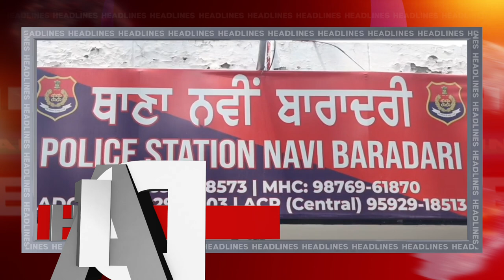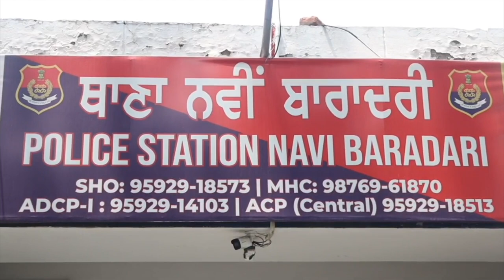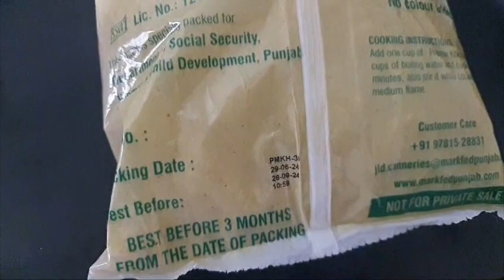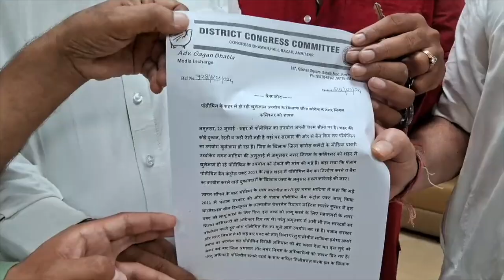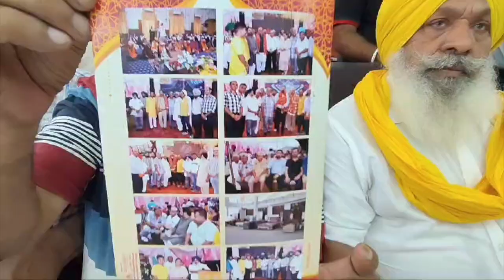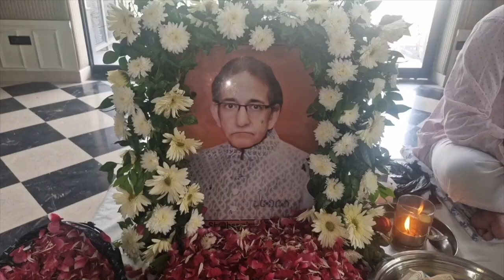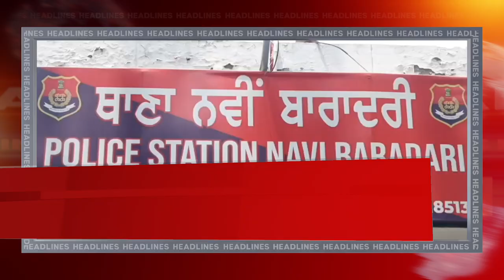Hulchul prime Bulletin | 22 July 2024 | Hulchul Tv